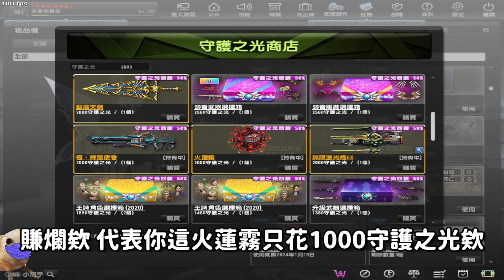【沁欸】CSO 幫彼特抽天罰(๑•̀ㅂ•́)و 這400抽我就隨便點光啦！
清影片檔突然發現 原來我還沒發XD

剪輯：沁欸
字幕：萌娘
封面：沁欸